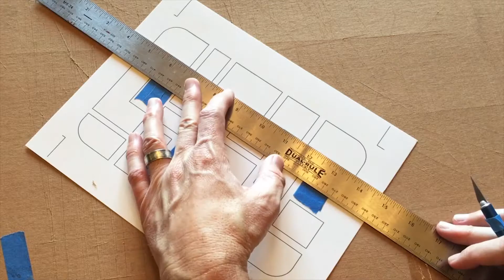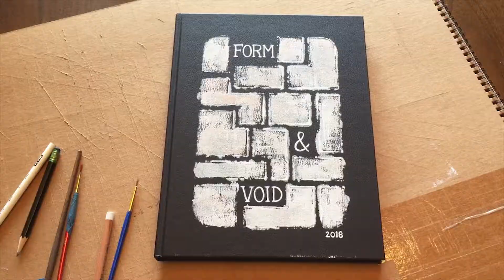Sketchbook Cover Art Screw Up ( 2018)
★ Sketchbook Cover Art Screw Up ( 2018) - Watch me flush a few hours down the toilet by bungling the cover design for my 2018 sketchbook journal. After coming up with a title, creating the design in Illustrator and then cutting the stencil out by hand, I fumbled the finish and the whole thing took a dump.

I should’ve stopped after the first roll. A sponge roller instead of that hard-ass brayer would’ve saved it. Better luck next year.

Creating the cover art for my 2018 sketchbook journal using a hand cut stencil, white gesso, and a brayer.